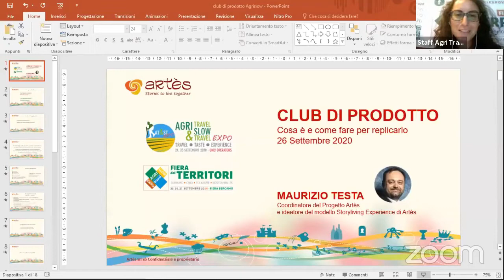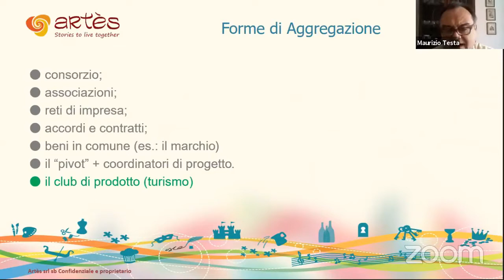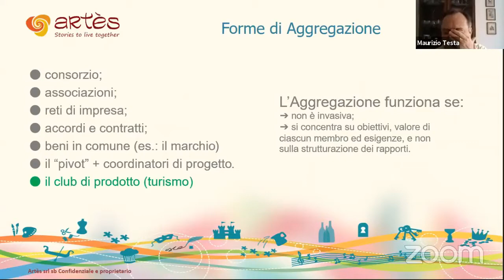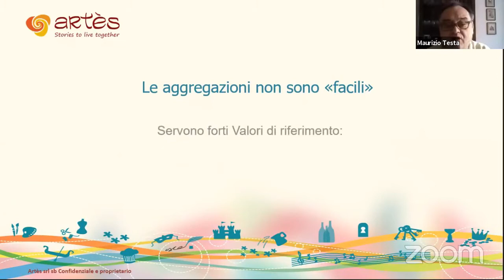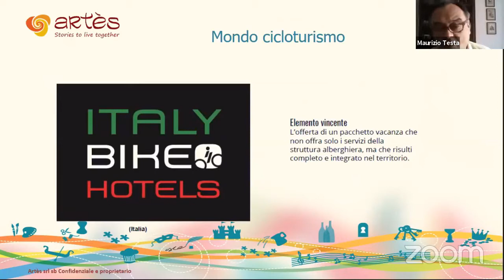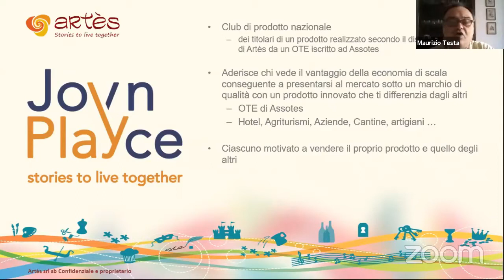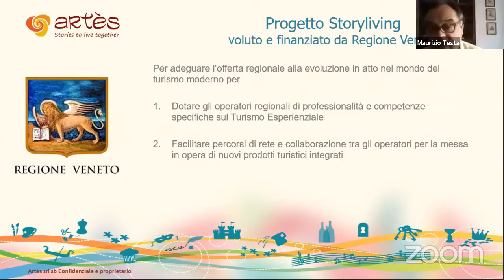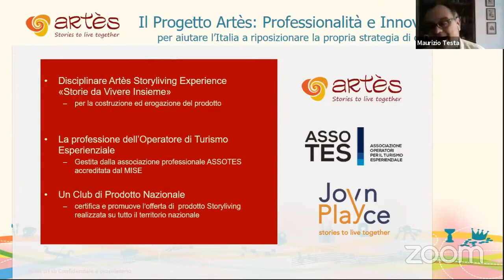Artès ad AGRI & SLOW Parliamo di Club di Prodotto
Artès è presente alla fiera AGRI & SLOW  - Parliamo di Club di Prodotto con Maurizio Testa Coordinatore nazionale del Progetto Artès e Ideatroe del Modello Storyliving Experience™